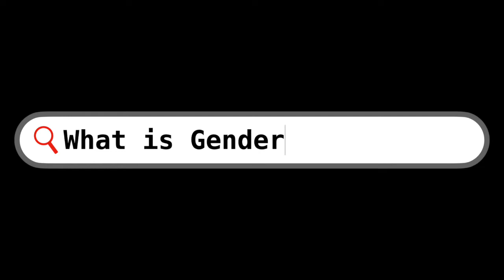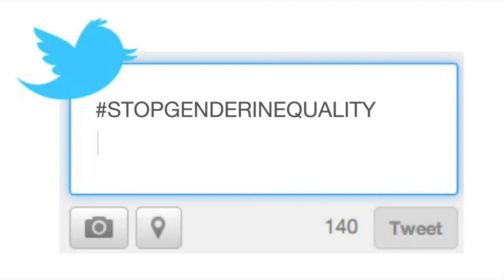I CAN BE WHO I WANT TO BE - Inspirational video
UCSP PETA 11-HUMSS 8

Members:
Manuel, Ma. Elise Cheyenne
Millamena, Kristin
Muñoz, Hammie Dominic
Pegollo, Lei Raphael
Perez, Eleonnah
Se, Bianca Denisse
Torrefranca, Thomas Matthew